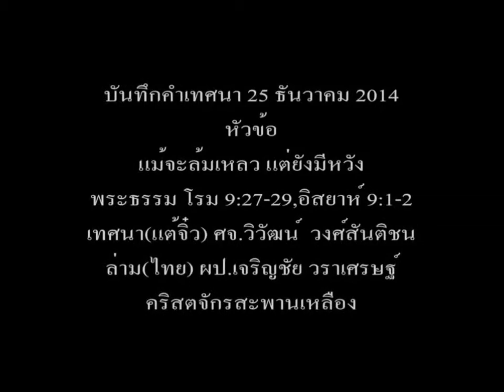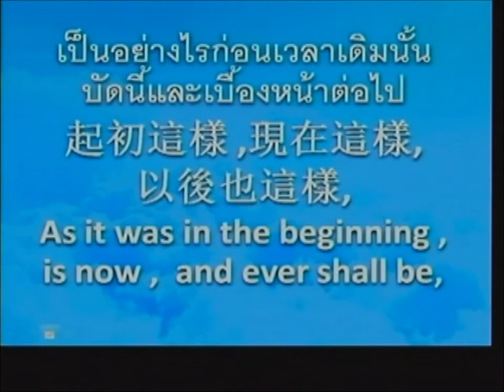บันทึกคำเทศนา SPL 25/12/14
บันทึกคำเทศนา 25 ธันวาคม 2014
แม้จะล้มเหลว แต่ยังมีหวัง
พระธรรม โรม 9:27-29,อิสยาห์ 9:1-2
เทศนา(แต้จิ๋ว) ศจ.วิวัฒน์  วงศ์สันติชน
ล่าม(ไทย) ผป.เจริญชัย วราเศรษฐ์
คริสตจักรสะพานเหลือง